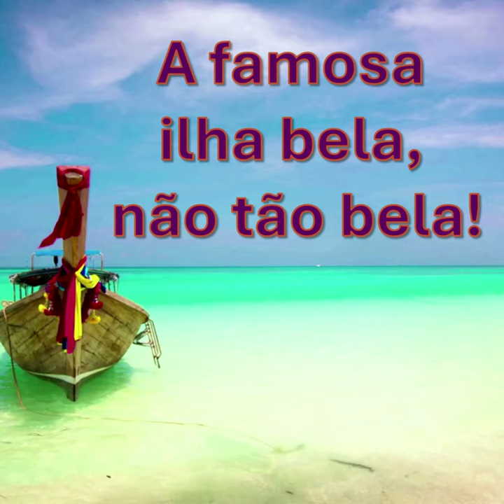A FAMOSA ILHA BELA, NÃO TÃO BELA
A história de uma ilha que, de paraíso perdido, se transformou em uma realidade absurda.
@luizcarlosgolin @edsonbreggi @irineuandriani @gebarakatia @rositagebara1 @caepavani @ulisses2066 @fzulick @irenegebara joserezende @thiagopadial.scs @reinaldoazevedo.com.br @adielemaistres @alan.decamargo @albino_anazario @anaceliafm @andreigebara @belduo @vereadorparra @fabio_d_sari @damasfabio @gilson.ribeiro.scs @jillgebara @jorismorelli @luismayer_ @drmarcelogs @pati_daneluci @drgebara @rodrigo.encinas @silasmalafaia @conexãopolítica @conexaopolitica @MarleneMartinsS @canalconectado @taniacristina.magalhaes.7 @brunozambelli.sp